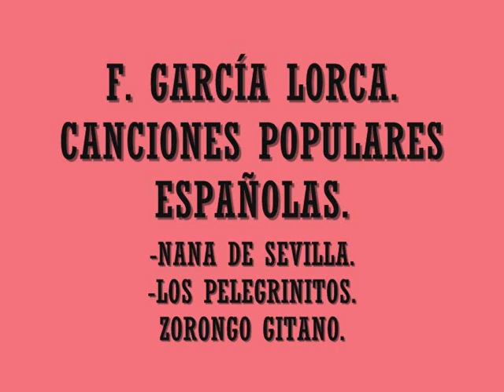Victoria de los Angeles & Miguel Zanetti. F. Garcia Lorca.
Federico Garcia Lorca.
Canciones Clásicas Españolas.
-Nana de Sevilla.
-Los Pelegrinitos.
-Zorongo Gitano.